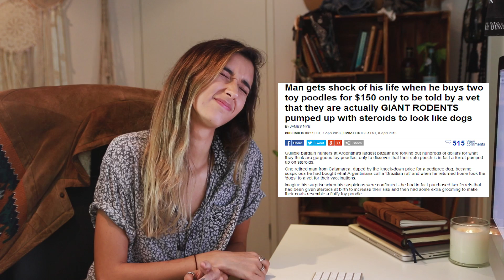brianne being confused for 10 whole minutes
times like this u realise we're living in a simulation

MUSIC USED
Watch Me - Jaden Smith